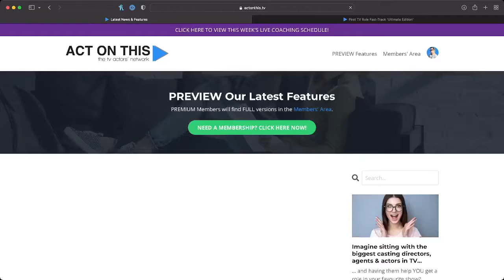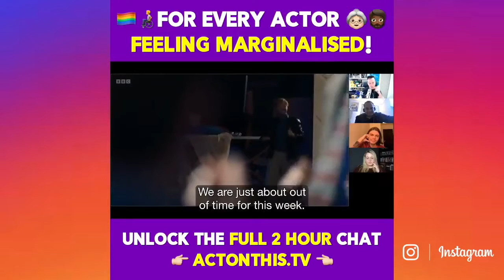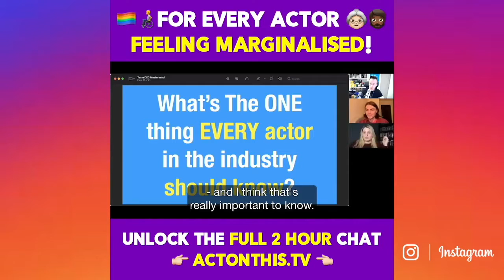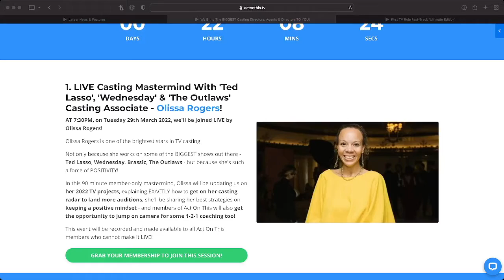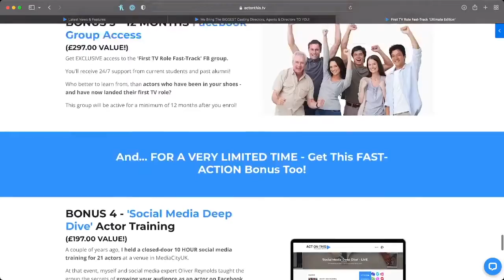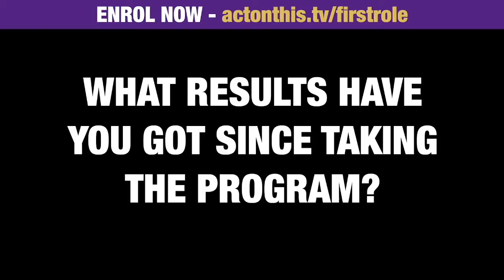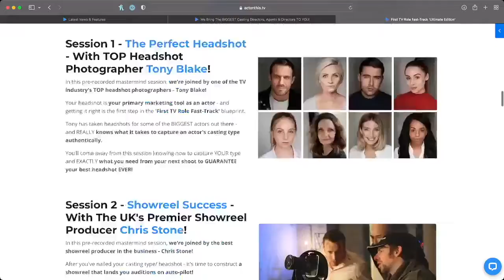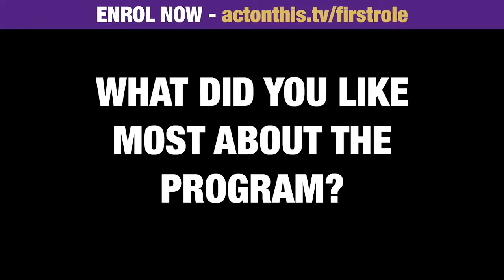First TV Role Fast-Track Registration NOW OPEN! | Act On This - The TV Actors' Network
In this LIVE broadcast replay, I recap on our latest Act On This member-only Zoom call, with TOP TV casting director Daniel Edwards...

And I also dive into my BRAND NEW program - First TV Role Fast-Track 2022! The ONLY PROVEN online program on Earth - to help you land your first TV role in record time!

If you want to join our member-only sessions, grab your Act On This membership NOW